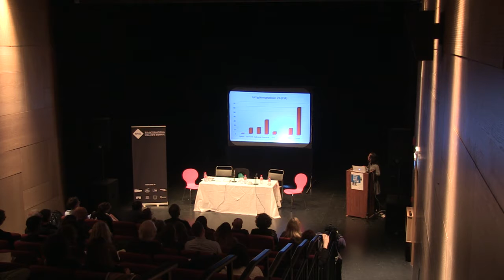EVA16 - Post-Colonial Legacy: Presentation by Yong Sun Gullach - Still (the) Barbarians: A Symposium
Still (the) Barbarians: A Symposium
12 and 13 July 2016
Belltable, 69 O’Connell Street, Limerick
Presented by EVA International – Ireland’s Biennial

Artists and Post-Colonial Legacy: Introduction by Koyo Kouoh followed with a presentation by Yong Sun Gullach.

EVA International – Ireland’s biennial of contemporary art held Still (the) Barbarians: A Symposium on 12 and 13 July.

The symposium featured a keynote lecture by Caoimhín Mac Giolla Léith, performances by Yong Sun Gullach, and Larry Achiampong and David Blandy, with participants including Mary Evans, Prof. Luke Gibbons, Dr Declan Long, John Logan, Catalina Lozano, Dr Aislinn O'Donnell, Grant Watson, and a screening of Our Kind (2016) by Alan Phelan.

Still (the) Barbarians was the title of the 2016 edition of Ireland’s biennial of contemporary art curated by Koyo Kouoh, which was open to the public from 16 April to 17 July. Koyo Kouoh’s curatorial project, addressed artistic, architectural, poetic, and critical positions that interpret how colonialism, which continues to shape our present condition, has had an effect on the psyche, landscape, language, and imagination. Invasive disruptions of social, cultural, religious, and political orders have long been subject matter for artists, writers, filmmakers, architects, scientists, and activists, Still (the) Barbarians: A Symposium explored how artists respond to postcolonial legacies, while also looking more specifically at the lasting impact that colonialism has had on the Irish language.

Curator Koyo Kouoh comments, “This year marks the centenary of the Easter Rising, a moment of great significance in the struggle for liberation from British colonial rule, and Ireland has heavily invested in commemorating this. The commemoration is somewhat detached from the trauma of the revolution, or uprising that begun the process of detangling from the coloniser. With Still (the) Barbarians: A Symposium I want to locate Ireland within contemporary postcolonial discourse and unpack some of the consequences of decolonisation still apparent today.”